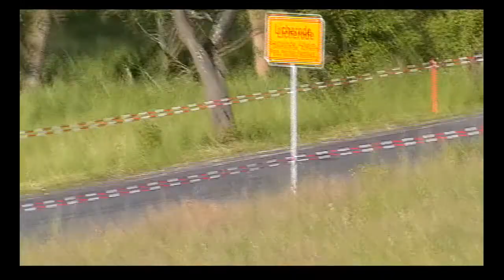Rund um den Alheimer 2014 WP6 Teil2